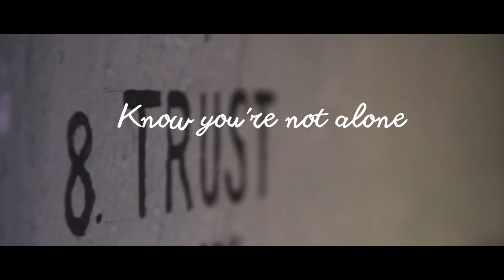Pillars of Sabah | 2020/21 New Year's Message: "Know You're Not Alone"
Pillars of Sabah
a community art project

community
/kəˈmjuːnɪti/
noun
1. a group of people living together or having a particular characteristic in common, especially in the context of social values and responsibilities.
2. the condition of sharing or having certain attitudes, values and interests in common.

As you take stock
of the year that was

As you prepare
for the journey ahead

Know you're not alone
and you never will be.

Featuring Hwong Ka Ming, Geraldine Yong, Edna Thecla, PB (Puteri Batrisyia), Kelso,  Loriot J Moujing, Nurul Alam Mohd Yaakub, Nelson Dino, Clara Chong, Nate (Nanthakumar), Kajenjen (Kenny Kinjawan), Capt Mohd Ridhzuan Sapri
Directed by Jared Abdul Rahman
Produced by The Amadis Project
Filmed at the Pillars of Sabah community project site, Kota Kinabalu, Sabah
All artworks are the intellectual property of the artist and protected by copyright law.

Featuring "Hold Your Hand" by Hooksounds Originals

Pillars of Sabah 3 is supported by strategic partner Cultural Economy Development Agency (CENDANA) "Art In The City" Public Art Commissioning Programme 2020, through PENJANA and MyCreative Ventures.

Pillars of Sabah 3 is also supported by:
Ministry of Tourism, Culture and Environment, Sabah
Sabah Cultural Board
Sabah Art Gallery
Sabah Tourism Board
Sabah Museum
Kota Kinabalu City Hall
DBKK Holdings
Nippon Paint (Sabah)
Sabah Human Development and Empowerment Association
Teguh Everest
El Exito D'Borneo Legacy
Breeze Magazine

Pillars of Sabah 3 was officially launched by Yang Berhormat Datuk Jafry bin Ariffin, Minister of Tourism, Culture and Environment, Sabah, on Sunday 20 December 2020 in conjunction with International Human Solidarity Day.

The Pillars of Sabah community art project was founded in 2018 in close partnership with Sabah Art Gallery under the Sabah Cultural Board, with the aim to provide a platform for local artists in celebration of the Sabahan identity.